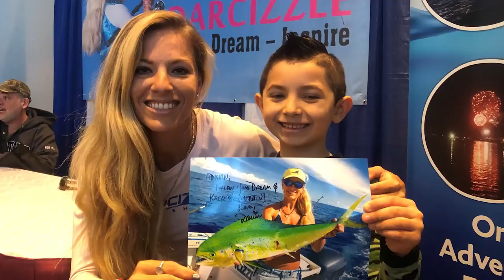The SECRET Other Youtubers Are Not Sharing with You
In this Florida fishing video we go on our flats boat and we go inshore fishing. We reveal the secret other people don't talk about or share with you. The best kept secret on what it takes to catch fish. ⇊CLICK BELOW FOR MORE INFO & LINKS⇊

616pm 2.21.19